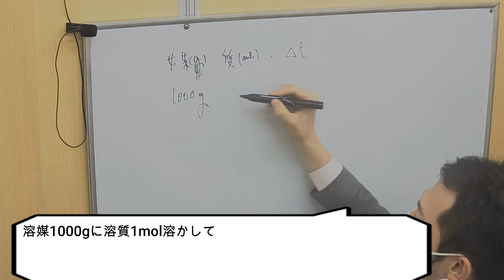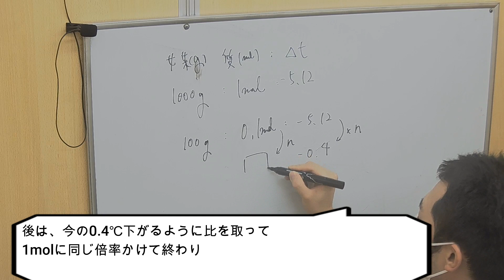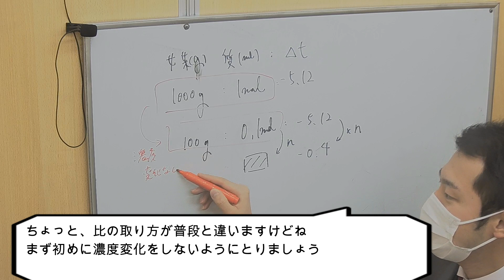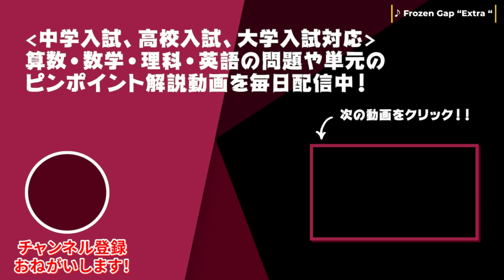【化学】希薄溶液の性質：凝固点降下を比で解く人がいるらしい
■問題文全文
溶媒Aの盛る凝固点降下が5.12(K)の時、
100gの溶媒Aに非電解質の溶質を加えると、
その凝固点は0.4K下がった
加えた溶質の物質量を求めよ

■チャプター
0:00 オープニング
0:24 問題
0:29 解説

■動画情報
科目：化学
指導講師：高嶋先生